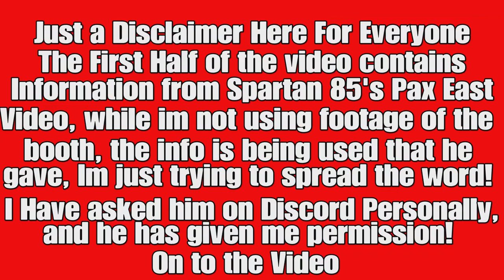Everything That YOU NEED TO KNOW ABOUT THE NEW 7 Days To Die Console Version!!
All info in the first half of the video is courtesy of @Spartan85, i asked him directly on Discord for permission to use info from his PAX East video, which he gave me. Thank you so much Spartan!!